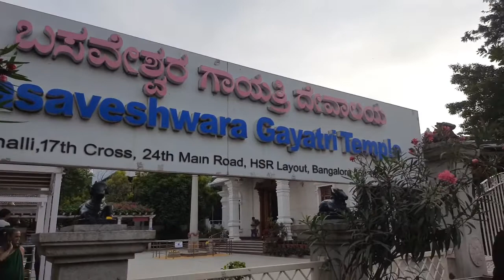Bengalure HSR 24 Main Road gayetry temple 🛕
Bengaluru HSR 24Main road gayetri temples 🛕
Bengaluru HSR 24Main road gayetri temple.
hsr gayetri mandir
24main gayetri temple
bengalore city
hsr bloge
27main hsr
bengalore city bloger
my fast bloge
Garib bloge
youtube fast bloge
karnataka bloge
vairal bloge
youtube vairal bloge
gayetri mata
hsrsivat temples
Kolkata bloge
Mumbai bloge
bengalore bloge
south indian curd Paneer
vairal curd panir
dip dk cooking
village type cookiking
south indian cooking
dip dk bloger
cooking
dahi wala Paneer
matar Paneer
recipe curd Paneer
recipe Paneer
karimganj cooking
cachartype recipe
karimganj blogging
patharkandi bloge
patharkandi blogging
patharkandi bloger
silchar bloger
silchar bloge
silchar blogging
assam bloger
assam blog
gowahati bloge
gowahati bloger
vijayriya bloger
smriti koiri bloge
manoj day bloge
saurav josi bloge
sourav josi bloger
sourav joshi bloge
RJ kichan
village cooking review channal
village food
love bloger
bloger love
Facebook bloge
bharatzkichan
dipankar koiri bloger
Sanjeev kapoor's kitchen
vill cooking
North Indian cooking
Assam type cooking
best cooking
best bloger

dip dk bloger
dipankar